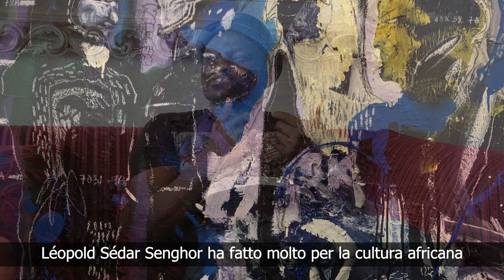Soly Cissè - Physiologus - Ex Africa Semper Aliquid Novi -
Ex Africa Semper Aliquid Novi
Soly Cissè’s "Physiologus"

Kyo Noir Studio is pleased to present one more feat from Ex Africa Semper Aliquid Novi: Senegalese artist Soly Cissè’s exhibition entitled 'Physiologus', curated by Antonella Pisilli.If in the current historical situation art is denied its role as a means to convey our own contemporaneity, painting is definitely the farthest means by which art can recount the here and now. Nevertheless, painting still remains the most sensitive and suitable means to seize the artist’s inner driving force and convey the deepest human feeling. Matter is the constant flux of the real and of the being. Matter is able to show its own past and turn itself into future; at the same time, it is also capable of being and showing its own present. In Cissè’s works, matter becomes existence, which cannot recognize (and become aware of) itself, which does not define any time or place, but which represents the motion and transient experience of the being. Cissè arranges his pictorial matter into thick layers intertwining on the canvas. Sometimes his gestures are violent and firm. Some others, they are as gentle as a mild blow.
Painting becomes an existential impulse alternating the flow of living and pure matter, out of which imaginary and chimerical creatures emerge as stuck and captives, thus vesting the artist with the authority of some imaginary Physiologus. Physiologus is not meant as scholar of nature, but as its sublime interpreter. The imaginary creatures abiding in Cissè’s paintings struggle to change from amorphous beings into real figures, which our own imagination turns from mere unreadable signs into representations of the abstract thinking of our own subconscious.“Physiologus” represents a journey within our innermost souls, a journey into the unconscious. Still, for us to make the journey, we need to analyse the art work in its depths, we need to lose ourselves into the creases of painting, into the traces of colour fading towards the inner part, and to lose ourselves into a complete and sublime contemplation.  The exhibition is accompanied by an unreleased video showing Antonella Pisilli’s interview to the artist.
Soly Cissè "Physiologus"

La Kyo Noir Studio presenta un altro atto di Ex Africa Semper Aliquid Novi con l’artista senegalese Soly Cissè in una mostra dal titolo 'Physiologus', a cura di Antonella Pisilli.

Se neghiamo che nell’attuale condizione storica, l’arte non è più un mezzo per comunicare la nostra contemporaneità, la pittura ne è sicuramente il mezzo più lontano per raccontare l’oggi.
Pur tuttavia la pittura rimane ancora la più sensibile e il mezzo più adatto ad appropriarsi della spinta interiore dell’artista e trasmettere il sentimento umano più profondo.

La materia è il divenire continuo del reale e dell’essere, la materia ha la capacità di mostrare il proprio passato, trasformarsi e diventare futuro e di essere e manifestare il proprio presente.
Nell’opera di Cissè la materia diventa esistenza, che non riesce a riconoscersi e prendere coscienza del sé, che non definisce un tempo o un luogo, ma rappresenta il moto e l’esperienza fugace dell’essere.
Cissè dispone la materia pittorica direttamente sulla tela in strati spessi che si aggrovigliano. Un attimo con gesti violenti e decisi e un attimo dopo delicatamente come un soffio leggero.

La pittura diventa moto esistenziale che alterna il flusso della materia viva e pura, dalle quale emergono come impigliati e prigionieri delle creature fantastiche e chimeriche, facendo assumere all’artista l’autorità di un immaginario Physiologus.
Physiologus non inteso come studioso della natura, ma come interprete sublime della natura.
Le creature fantastiche che abitano i quadri di Cissè lottano per trasformarsi da esseri informi a figure reali, che attraverso l’immaginazione della nostra mente si materializzano da puri segni illeggibili in raffigurazioni del pensiero astratto del nostro subconscio.

La mostra Phisiologus rappresenta un viaggio all’interno del nostro animo più profondo, un viaggio nell’inconscio, ma per riuscire a percorrere il viaggio è necessario guardare l’opera nel profondo, immergersi nelle pieghe della pittura, nelle tracce di colore che sfumano verso l’interno, ed abbandonarsi in una totale e sublime contemplazione.

La mostra é accompagnata da un video inedito con l'intervista realizzata da Antonella Pisilli all'artista.

Montaggio video: Francesco Pietrella